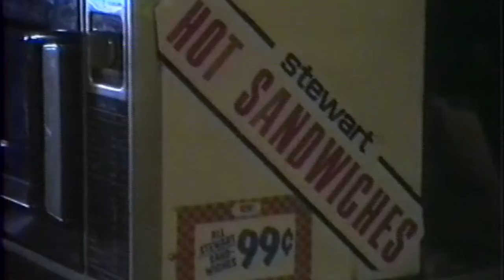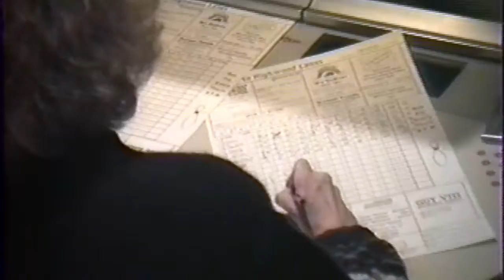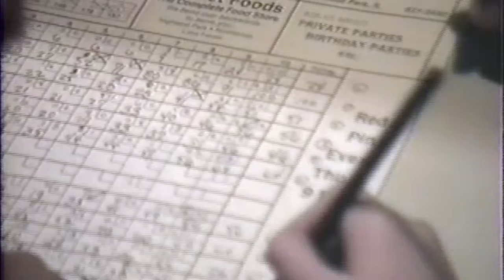Ron Hoffman - Rachel's Birthday Party - February 1989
Rachel's Birthday Party - February 1989 - Second video when Dodge's join the party